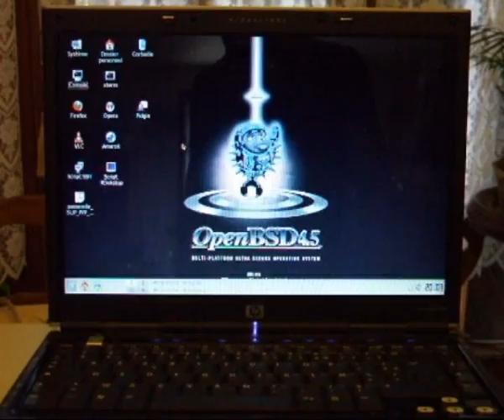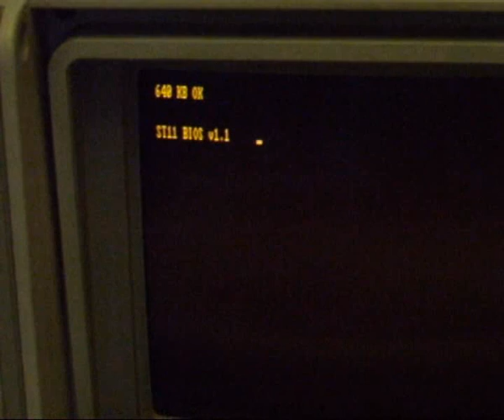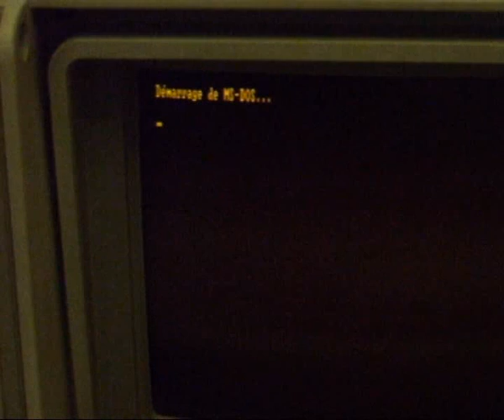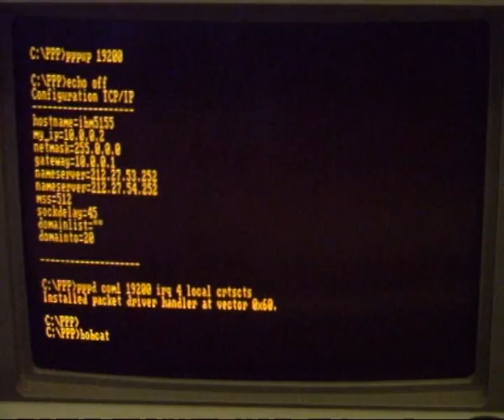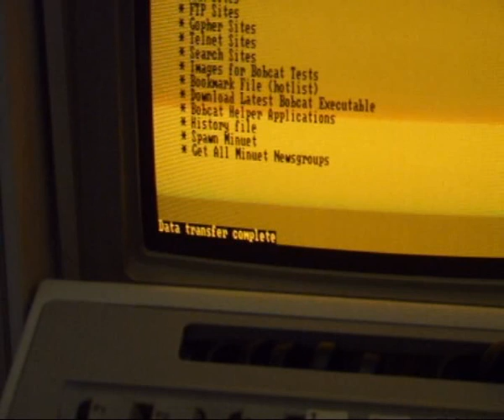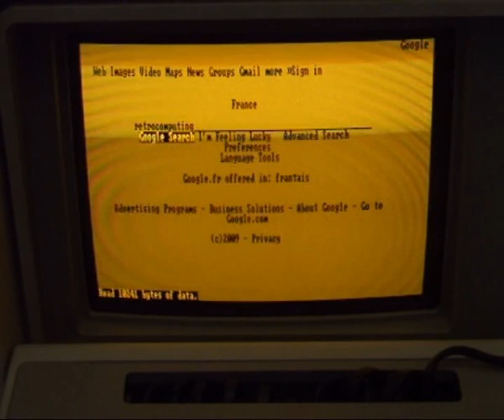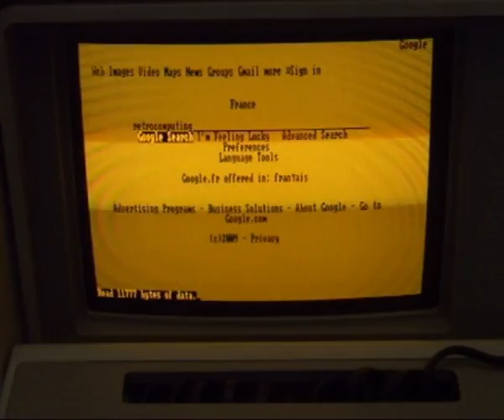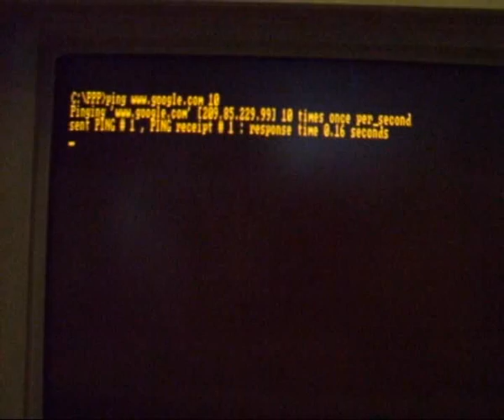IBM PC Model 5155 connected on Internet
[ Don't forget to activate subtitles! ]

Let's browse the Web with an old but magnificient IBM Model 5155 Portable Computer (1984) : Intel 8088 @4,77 MHz - 640 KB of RAM - 20 MB RLL Hard Drive (Seagate ST238R) - Built-in 9'' amber CGA display. This transportable computer weights no more than 13,6 kg. Software : Antonio Lopez Molero's PPPD for DOS Packet Driver + MSDOS 6.22 + Bobcat (Lynx port to DOS) web brower. I used an HP Laptop running OpenBSD 4.4 as a PPP gateway, allowing the IBM 5155 to connect to Internet via a RS232 cable. The laptop is connected to a DSL Router via a wireless NIC. This video is a basic illustration of the method described in a PDF document I wrote some times ago, explaining how to connect old computers to Internet via RS232 serial cable and DSL Routers, using PPP and SLIP protocols and an OpenBSD PPP/SLIP gateway. At this time, this How-to is only available in french

Greetings to the fr.comp.ordinosaures newsgroup community.

My big thanks goes to Johan Sanchez for providing me this beautiful computer.